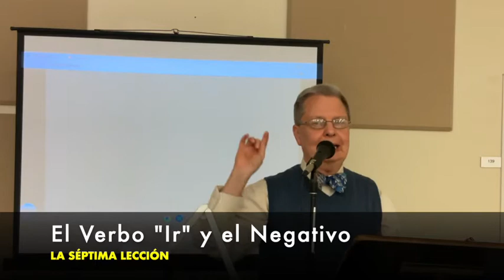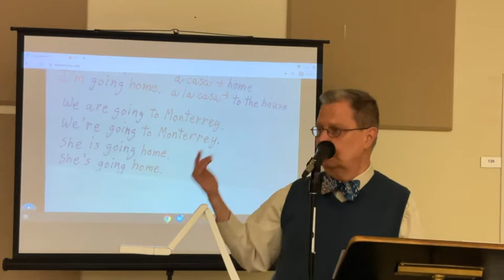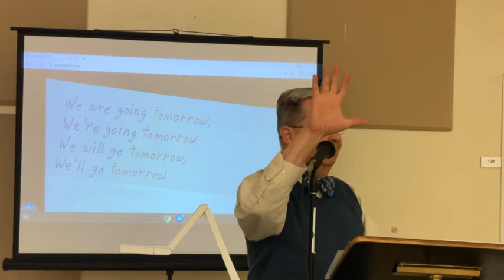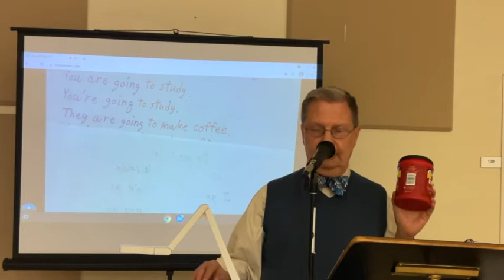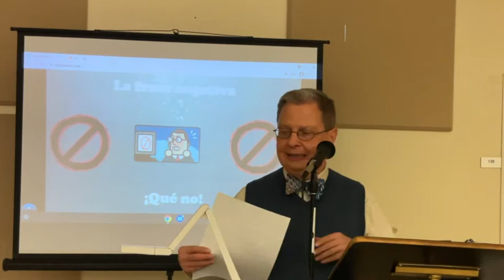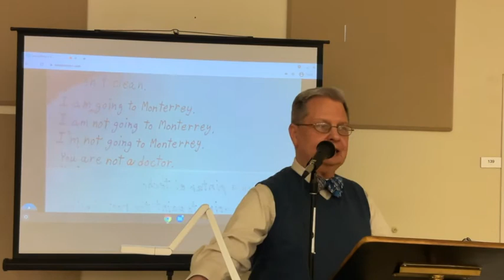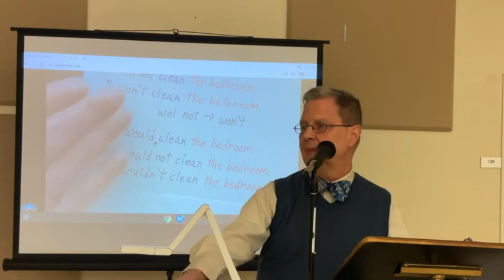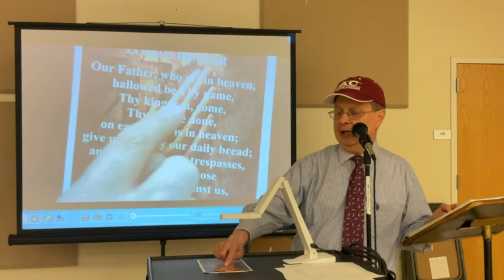Los Fundamentos del Inglés: La Séptima Lección || Fundamentals of English: The Seventh Lesson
Este semestre nuestro maestro Phillip Walker está ofreciendo clases de inglés en persona en nuestra iglesia y en línea.

Únase a nosotros mientras nos guía a través de la séptima lección, sobre el negativo y el verbo "ir" en Inglés.

para inscribirse para practicar su inglés con Phillip este año!

This semester, Phillip Walker, one of our ESL teachers, is offering ESL classes online and in-person at our church

Join us as he leads us through the seventh lesson, on the negative and the verb "to go" in English.

to sign up to practice your English with Phillip this year!